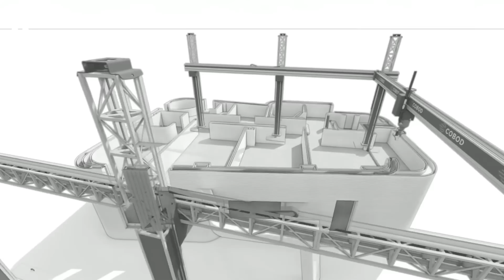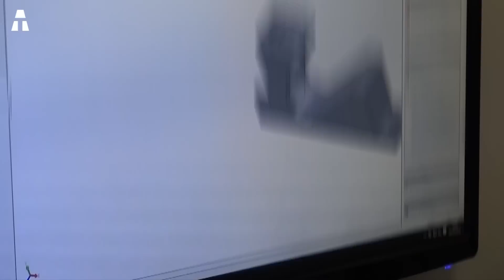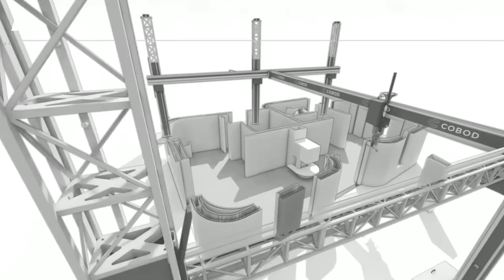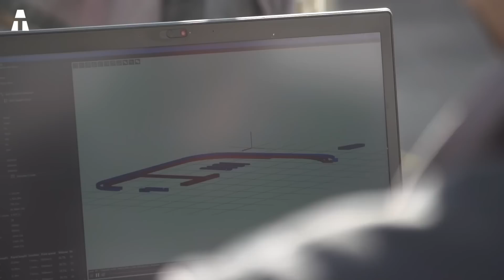Pourquoi les Maisons Imprimées en 3D Vont Changer le Monde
Nous allons vous présenter quelque chose de révolutionnaire qui s’apparente même à des films de science-fiction. Il s’agit de l’impression de maisons en 3D. C’est en effet une technique de construction qui pourrait réellement changer le monde. Comment cela fonctionne ? Quelles sont les techniques utilisées ?